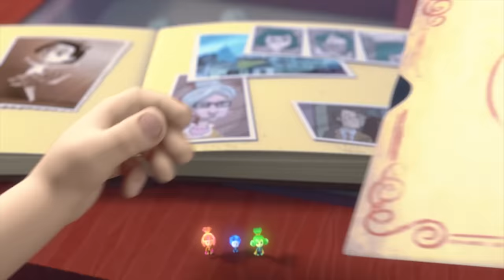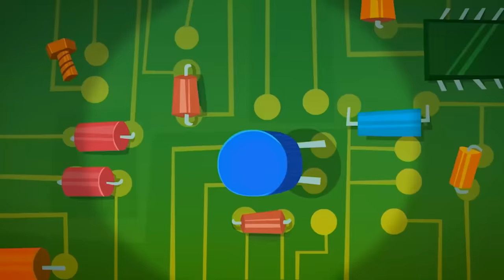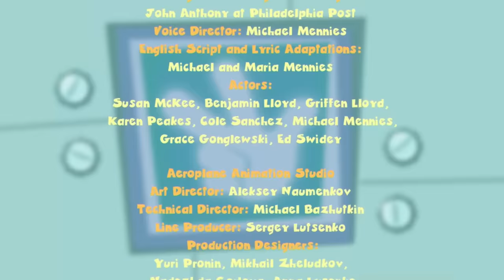Tom's Favorite Sandwich! 🥪 | The Fixies | Cartoons for Children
While playing a game on his phone, Tom Thomas eats an open-faced sandwich. When Nolik reminds him that his mom said he shouldn’t eat while playing computer games, Tom Thomas gets flustered and drops the sandwich.